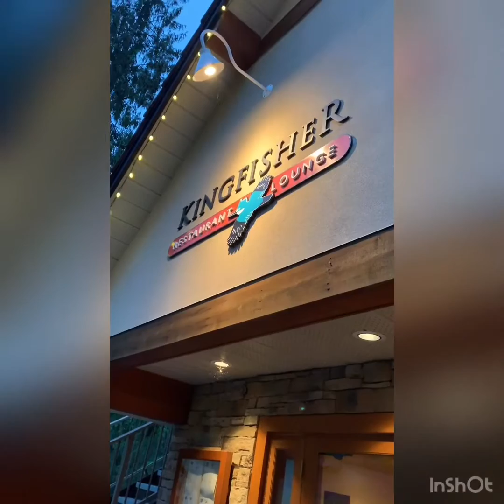HALCYON HOT SPRINGS, BC